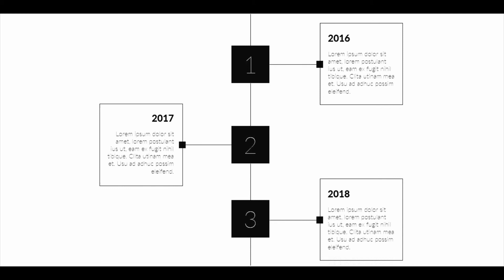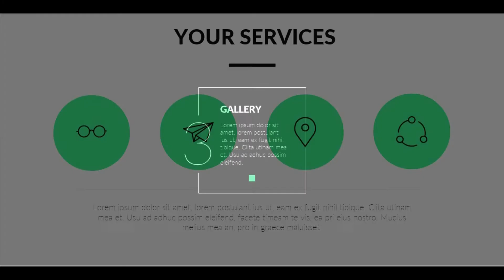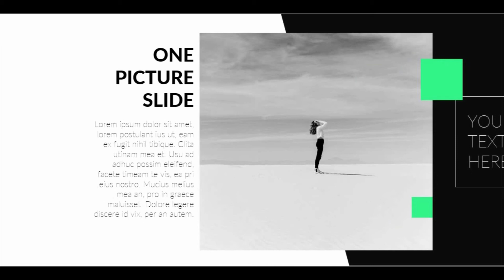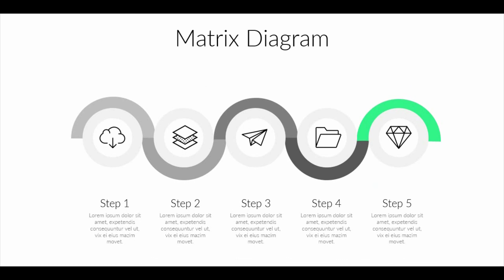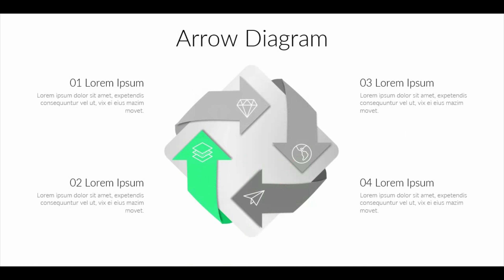Modern business presentation PowerPoint template. PPT tricks.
If you like this design please leave thumbs up!

I can also revamp your existing presentations to be more amazing!